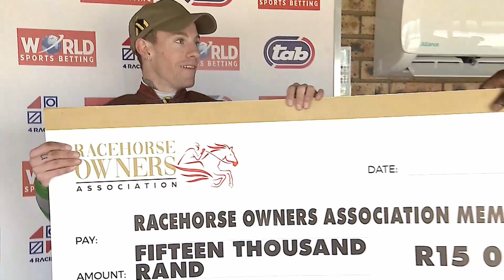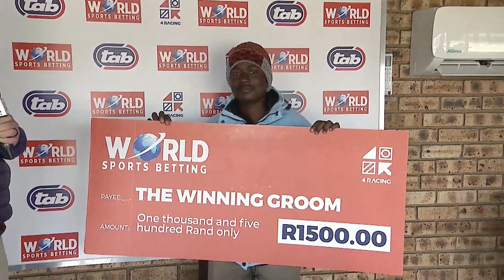COUNT YOUR CHANCES - RACE 4 VAAL 20-07-2023